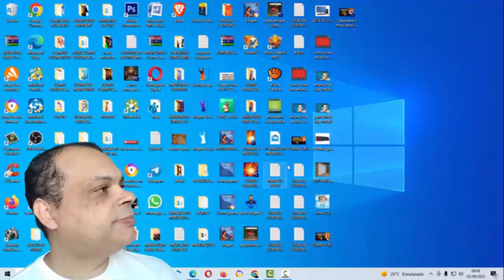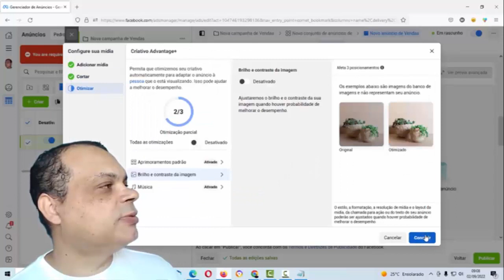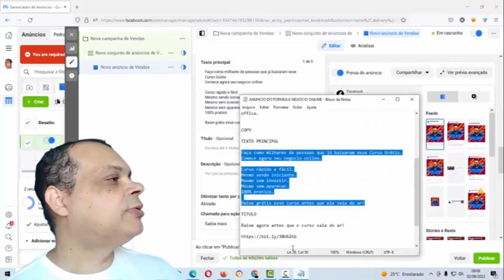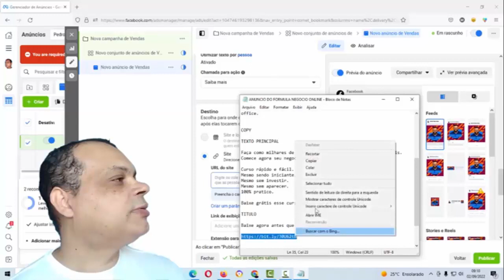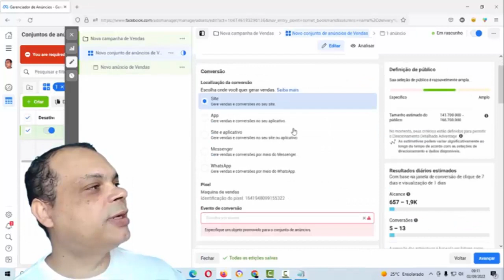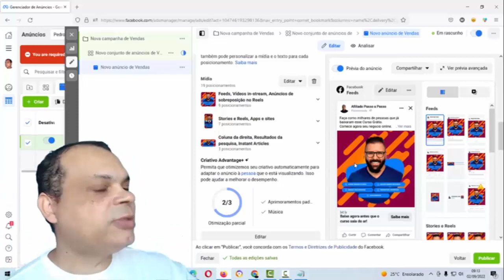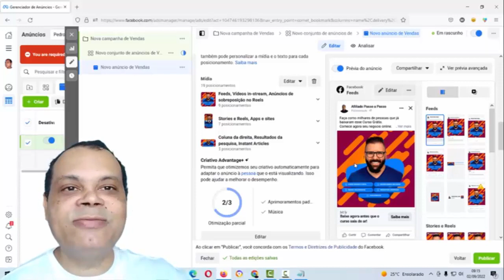COMO CRIAR UM ANÚNCIO DE ALTA CONVERSÃO EM 30 MINUTOS NO FACEBOOK ADS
🎯Treinamento Gratuito: Montar Funis de Vendas E Impulsionar Com Tráfego Pago – MÉTODO TURBO TRÁFEGO